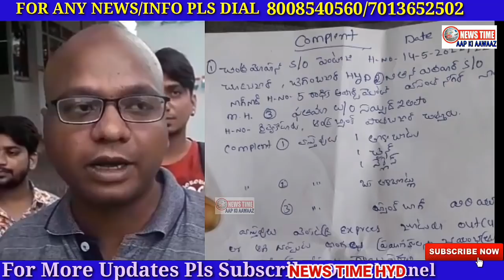RAIL GADI KO ROK KAR SAFAR KARNE WALE MUSAFIRON KA MAAL LOOTLIYA || VENKATADRI EXPRESS|| 22-06-2018